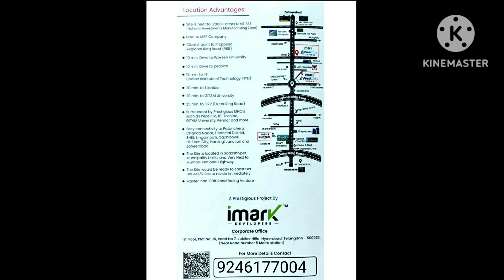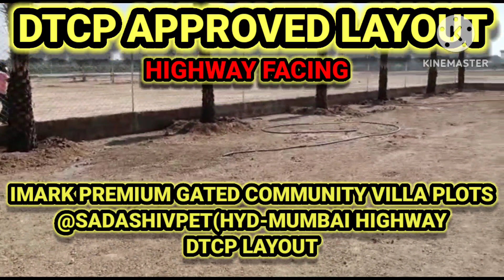IMARK WEST CITY PRIME GATED COMMUNITY VILLA PLOTS SDASHIVPET DTCP APPROVED LAYOUT ROAD FACING